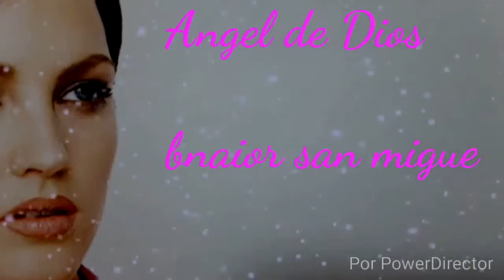angel de dios (Rene de Rebeca guitarra David Leonardo voz)